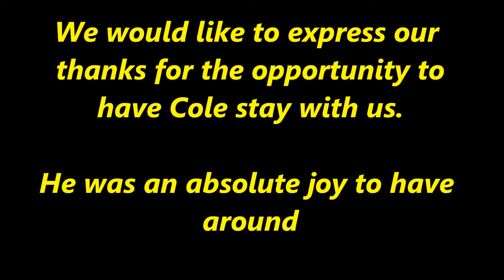Cole Bear June July, 2012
Cole Bear